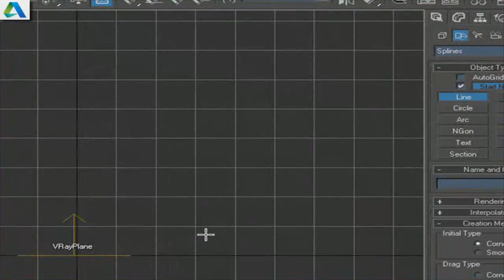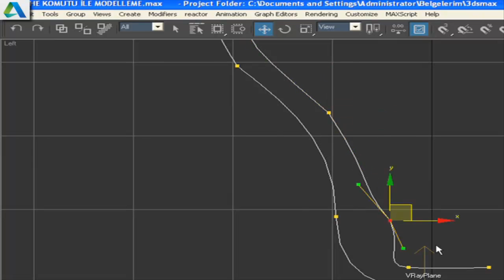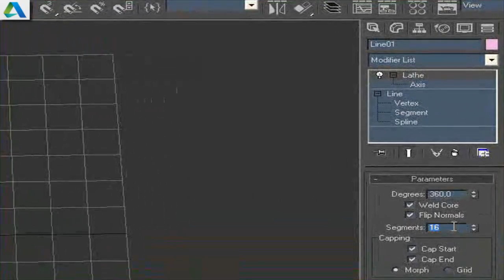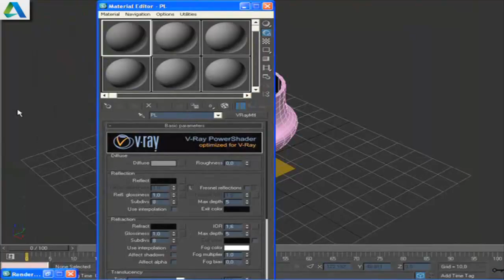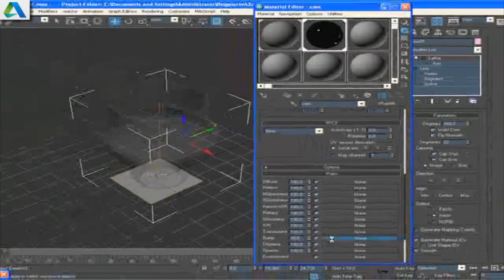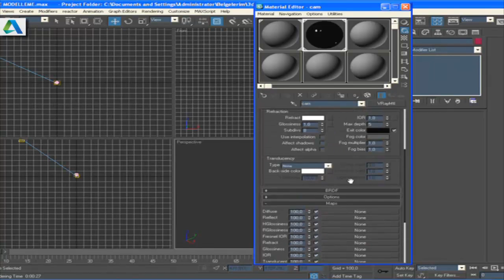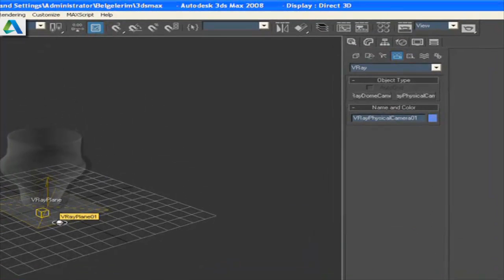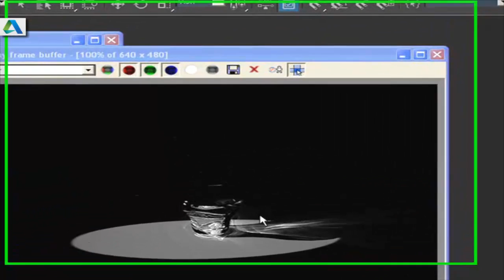LATHE KOMUTU VE CAUSTIC 1